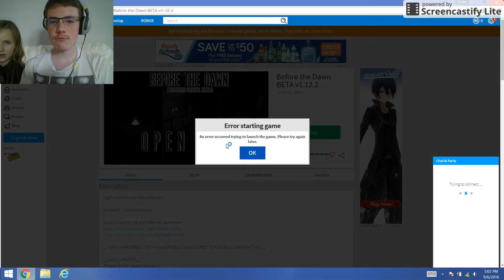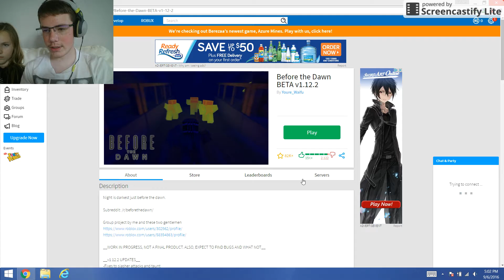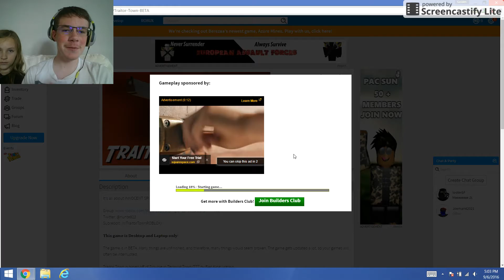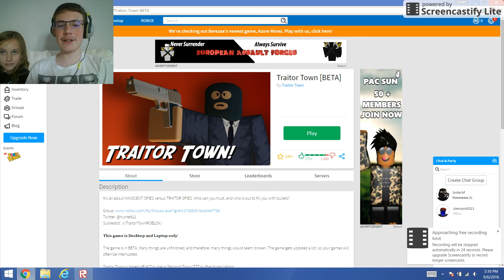Who is the Traitor? - Traitor Town part 1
From me being hunted by a slasher to finding out who is a traitor in a group of spies.